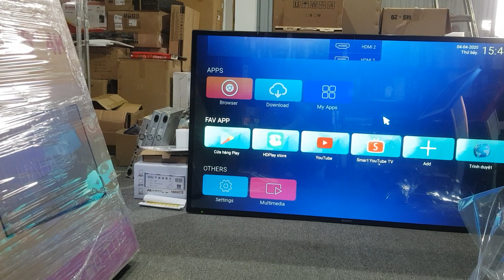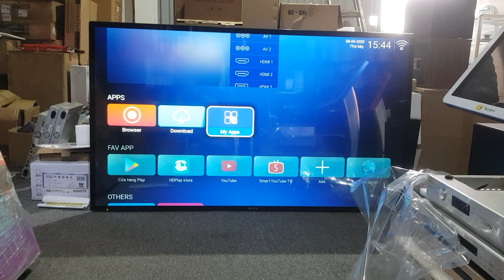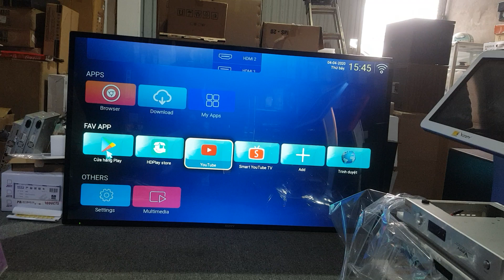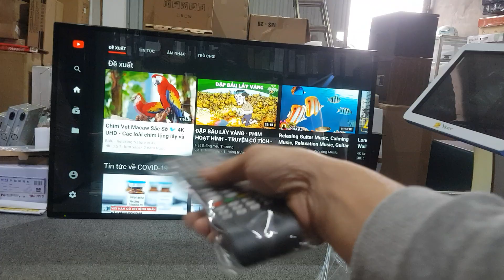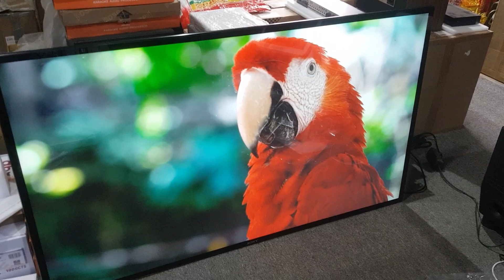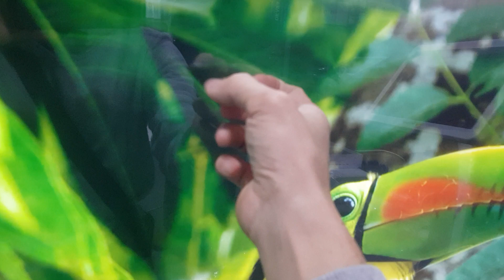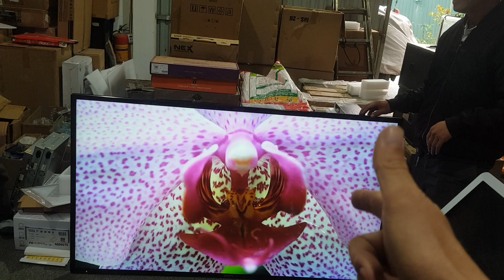Smart Tivi cường lực 65inh ảnh 4K siêu đẹp giá siêu rẻ!Giá bán liên hệ:0988646683